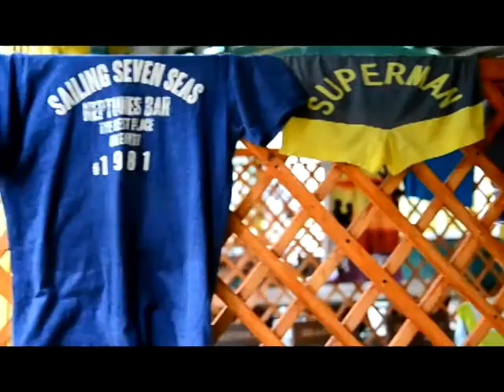9 июня 2012